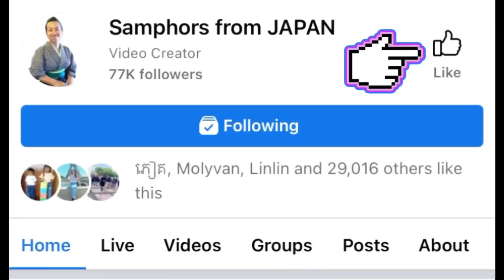ជនជាតិជប៉ុនចិញ្ចឹមជ្រូកទុកប្រឡែងលេង | Pig pet in Japan